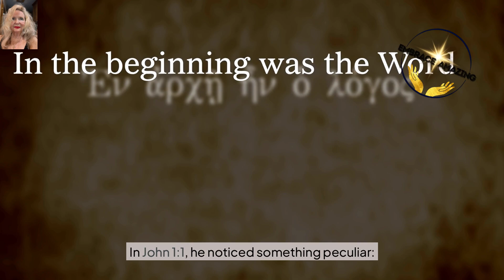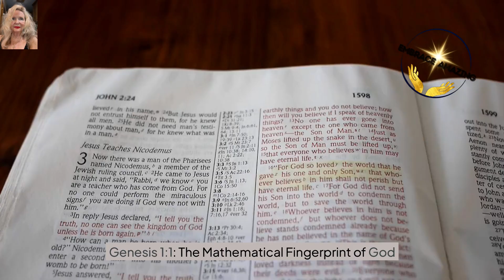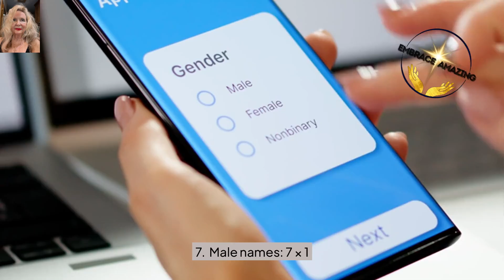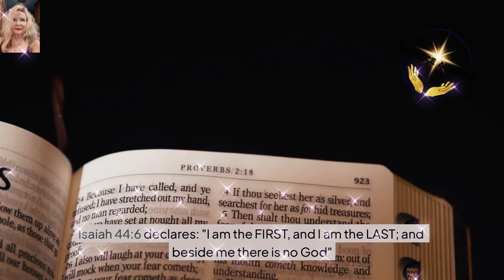IS DIVINE DESIGN THE KEY TO UNLOCKING MATHEMATICAL MIRACLES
Discover the fascinating connection between divine design and mathematical miracles! In this thought-provoking video, we delve into the intriguing idea that the underlying structure of the universe is rooted in mathematical principles, and whether this could be evidence of a higher power at work. Join us as we explore the mysteries of mathematics, the concept of divine design, and the mind-blowing implications of this fascinating intersection. Is there more to math than meets the eye? Find out in this captivating exploration of the secret to mathematical miracles!